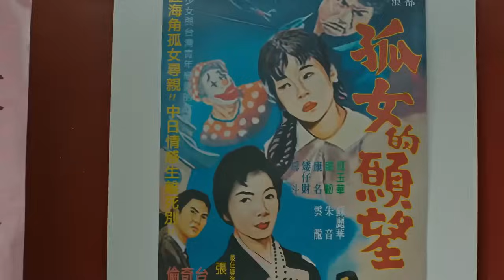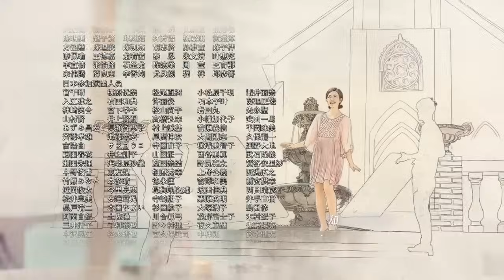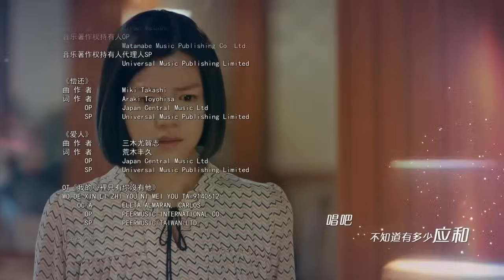但願人長久14丨Teresa Teng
大劇獨播 傳奇,勵志#但願人長久#TeresaTeng#テレサ·テン#我只在乎你#鄧麗君#陳妍希#何潤東#江珊#彭冠英#侯勇#呂一#倪虹潔#歌手#鄧麗筠#音樂家#天才歌星

故事從2008年上海演唱會突發狀況說起。躺在擔架上的三哥鄧長富急病中悠悠憶起，1953年那個初冬的早晨，臺灣眷村裏，鄧家第四個孩子，“丫頭”鄧麗君誕生。丫頭在歌唱方面的才華幼時便已顯現，無奈父親鄧樞堅決反對。鄧樞退伍，開始了市場擺攤生涯。丫頭不解父親心中的抑鬱和鄉愁，但她成了父親賣包子饅頭的小幫手。小學畢業後，丫頭未能考上初中。但已透過電臺歌唱比賽獲勝成為歌唱節目的固定班底。鄧樞在市場擺攤與流氓發生衝突，被毆打成傷，還鬧上了官司。深夜裏，夫婦倆感慨這一切只因沒有固定店面所致。丫頭聽在耳裏，心疼父母，成為簽約歌手並預支薪水，用這筆錢替父親頂下了店面。鄧樞知道後感動不已。丫頭終於順利登臺，獲得好評無數。